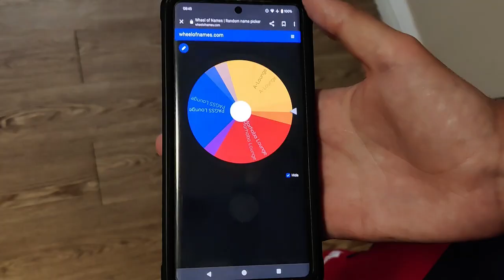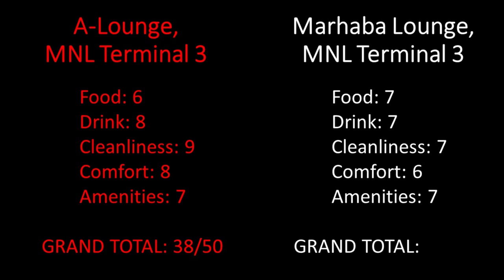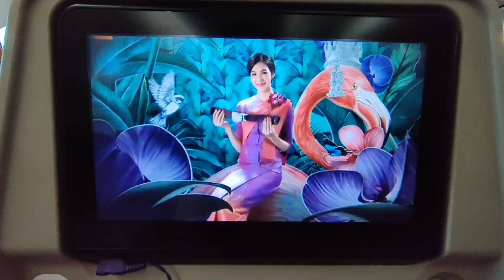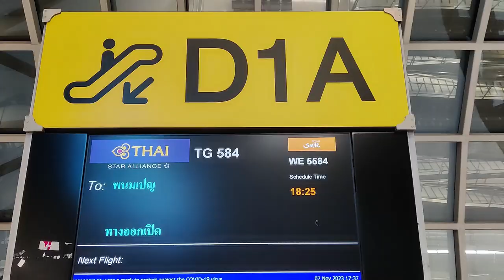Time to (Siar)gao Elsewhere | Leaving Siargao Behind for a New Cambodian Chapter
Join us for the next installment of our travel day travel vlog series as we leave Siargao in order to move on to our next country of Cambodia. However, it's not without multiple stops on the way to get there! We'll bring you all the action, including the opportunity to check out more lounges, and do even more lounge reviews with us!

0:00 Intro: Good Morning from Siargao Airport
1:03 Arrival in Manila for Overnight Layover
1:17 The Next Day: Good Morning from Manila
2:43 Visiting A Lounge in Manila Airport
3:50 Visiting Marhaba Lounge in Manila Airport
4:25 Review Of an Comparison Between A Lounge and Marhaba Lounge in Manila Airport
8:51 Flight from Manila to Bangkok
9:31 Visiting the Oman Air Lounge in Bangkok Airport
10:23 Review of the Oman Air Lounge in Bangkok Airport
13:22 Flight from Bangkok to Phnom Penh
13:55 Phnom Pehn Airport to Our Accommodation in the City
14:10 Sign Off